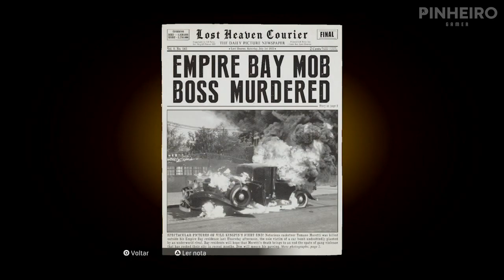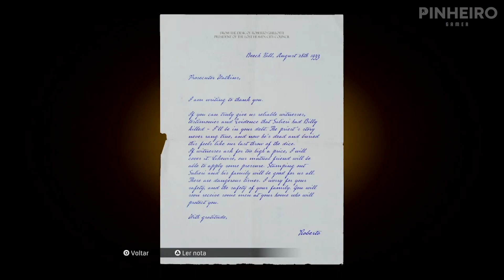Mafia: Definitive Edition | Capítulo 10 | Visitando Pessoas Ricas | Remake | Gameplay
Tem um promotor na folha de pagamento do Morello chamado Watkins. E ele tem documentos importantes que provam que Tommy e os rapazes de Salieri estavam envolvidos no assassin4to dos valentões dos episódios anteriores. Tommy precisa invadir a casa do promotor e arrombara o cofre com a ajuda de um especialista bem exótico.